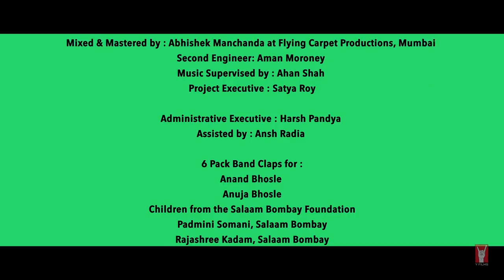Hil Pori Hila (Stomp Mix) | 6 Pack Band feat. Zanai Bhosle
This time, the Brooke Bond Red Label 6 Pack Band gets together with the great Asha Bhosle’s grand-daughter Zanai Bhosle, to sing the most kickass Marathi song EVER!
And you know what the best part about this song is? THERE IS NO USE OF MUSICAL INSTRUMENTS – Just some old tins and bins from the garage and some cups & packs from Red Label! ;)

A big THANK YOU to the Children from the Salaam Bombay Foundation who gave us all the masti and dhamaal this video needed!

Check out the 6-Pack Band’s debut single, 2016’s happiest song, ‘Hum Hain Happy’

Coming Soon: Ae Raju, where Hrithik Roshan meets the 6 Pack Band.
The 6 Pack Band comprises six transgender singers hailing from India’s ‘Hijra’ community. It’s an initiative created and driven by Y-Films, the youth wing of Yash Raj Films, to help further the cause of gender equality in India. Brooke Bond Red Label has always been about brewing togetherness. True to this spirit, the Brooke Bond Red Label 6 Pack Band celebrates togetherness by depicting a more welcoming world.

Show Y-Films some love!

Credits:
PARTNERED BY: Brooke Bond Red Label
FEATURING: Zanai Bhosle
PROJECT CURATED BY: Shameer Tandon
CONCEIVED & PRODUCED BY: Ashish Patil
MUSIC VIDEO DIRECTOR: Nupur Bhargava and Hitesh Kewalya

6-PACK BAND: Asha Jagtap, Bhavika Patil, Chandni Suvarnakar, Fida Khan, Komal Jagtap, Ravina Jagtap
ORIGINAL MUSIC BY: Prabhakar Jog
MUSIC RECREATED BY: Shameer Tandon
ORIGINAL LYRICS: Dada Kondke
ADDITIONAL LYRICS: Varun Likhate & Jai Atre
MUSIC ARRANGED AND CONDUCTED BY: Nishadh Chandra
CINEMATOGRAPHER: R. Dee
COSTUME DESIGNER: Niharika Bhasin Khan
ASSOCIATE PRODUCER: Nikhil Taneja
EDITOR: Amit Kumar
EXECUTIVE PRODUCER: Chavi Sirohi
PRODUCTION DESIGNERS: Ashim Haldar
ASSISTANT PRODUCER: Sakshi Gurnani
STOMP PERFORMED BY: Nishadh Chandra, Arun Solanki, Deepak Bhatt, Shikhar Naad Qureshi, Omkar Salunkhe, Vijay Khanderao Dhone, Keyur Barve, Bharat Solanki , Nikhil Panhalkar, Sameer Kathak , Dhaneshwar bhoir
VOICES RECORDED AND SUPERVISED BY: Amey Londhe at Audio Garage Studio Mumbai
MUSIC RECORDED AND EDITED BY: Abhishek Khandelwal  & Mansi Tare
MIXED & MASTERED BY: Ashish Manchanda at Flying Carpet Productions, Mumbai
SECOND ENGINEER: Aman Moroney
MUSIC SUPERVISOR: Ahan Shah
PROJECT EXECUTIVE: Satya Roy
ADMINISTRATIVE EXECUTIVE: Harsh Pandya
ASSISTED BY: Ansh Radia

6-PACK BAND CLAPS FOR: Anand Bhosle, Anuja Bhosle, Children of the Salaam Bombay Foundation
Padmini Somani, Salaam Bombay
Rajashree Kadam, Salaam Bombay

TALENT MANAGEMENT: Shameer Tandon’s Music & Entertainment Boutique
BRAND PARTNERSHIPS: Jayesh Kishanchandani, Nidhi Sethia Nair
DESIGN TEAM: Deepak Rawat, Raeel Naik
HAIR AND MAKE UP: Sandeep Limbachia Company

DIRECTION DEPARTMENT: Mohit Chhabra, Neha Sharma, Deeksha Gupta
CAMERA DEPARTMENT: Ramesh Bhosale , Jay Charol, Ashish Singh
COSTUME DEPARTMENT: Yasmin Qureshi, Komal Vora, Rupa Chaurasia, Apoorva Bajaj
ART ASSISTANT: Arun Singh
PRODUCTION COMPANY: Invisible Rabbit
POST PRODUCTION(ONLINE/ VFX/ TITLING): Ninad Gawde
POST PRODUCTION SUPERVISOR: Vinay Goenka